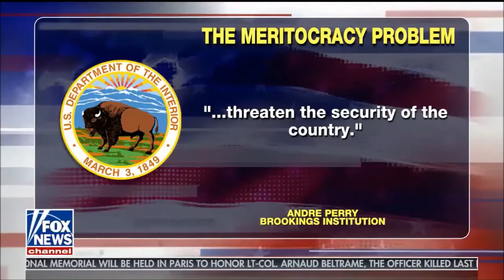Tucker Carlson Tonight - Secretary Zinke's "Diversity Scandal"